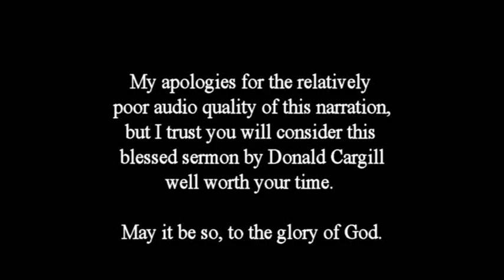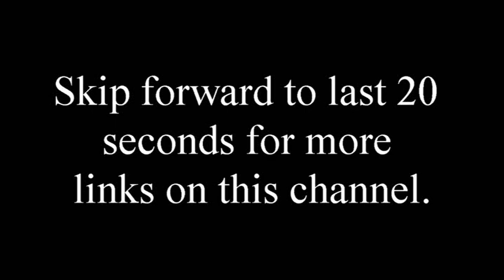Servant of Sin – Donald Cargill / Covenanter Pastor (1619 - 1681)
John 8:34-35 New King James Version (NKJV)
34 Jesus answered them, “Most assuredly, I say to you, whoever commits sin is a slave of sin. 35 And a slave does not abide in the house forever, but a son abides forever.

Donald Cargill (1619 – 27 July 1681) was a Scottish Covenanter who worked to uphold the principles of the National Covenant of 1638 and Solemn League and Covenant of 1643 to establish and defend Presbyterianism.

After the death of Richard Cameron, Donald Cargill was the only field preacher left in Scotland. Cargill was born in 1627. He went to university in St Andrews where he read and re-read the books of John Knox and Andrew Melville. However the biggest influence on his life was his tutor, Samuel Rutherford. In 1655 he became minister of the Barony Church in Glasgow.

Two years after the Restoration of Charles II Cargill got into trouble for preaching against the king and had to go into hiding. He had to go into hiding, but kept preaching in the fields. After the Covenanters’ victory at Drumclog, Cargill rushed to join those preparing to fight at Bothwell Bridge. Cargill was badly wounded in the battle and left for dead. However, he survived, went to Holland for a while, and then came back to join Richard Cameron in preaching in the fields throughout Scotland.

Cargill preached Cameron’s funeral service, and then held a massive meeting at Torwood where in the name of Jesus Christ he excommunicated the king, Charles II – the highest punishment of the church.

The government now became more determined to catch Cargill than ever, and offered a large amount of money to anyone who would catch him, dead or alive. He was finally captured in July 1681, found guilty of treason and hanged in Edinburgh.

Just before he died, Cargill wrote: “This is the most joyful day that I ever saw in my pilgrimage on earth. My joy is now begun, which I see shall never be interrupted.” He had complete confidence that all his sins had been forgiven by Christ, and so he was not afraid to die. His calmness when facing death had a big impact on those who were watching, especially 18 year-old James Renwick.